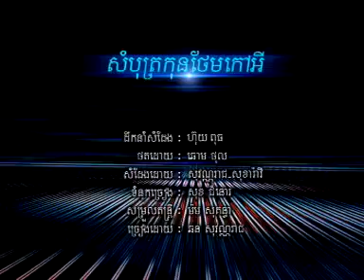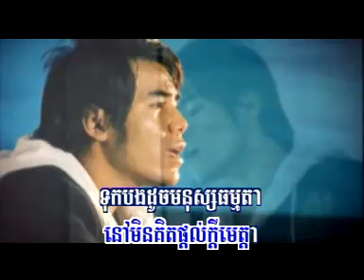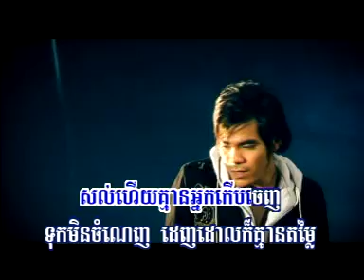Chorn Sovanreach's Song # 5